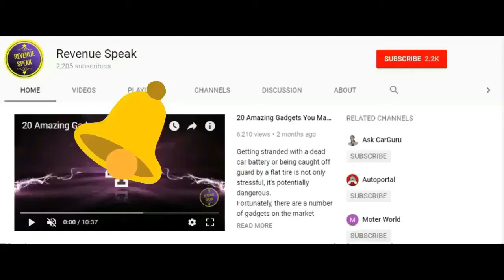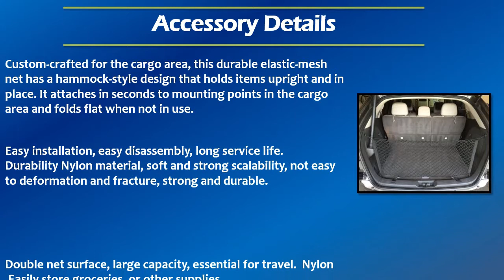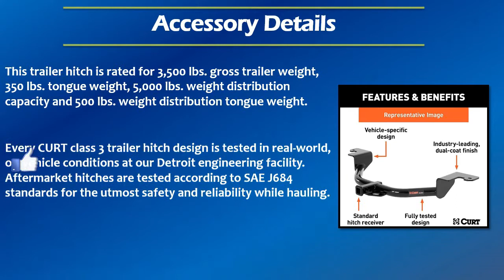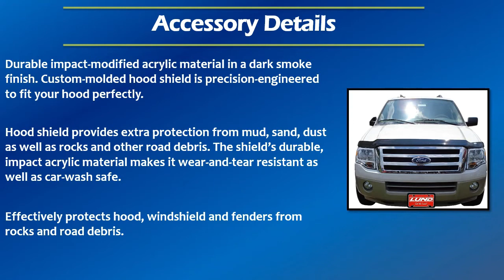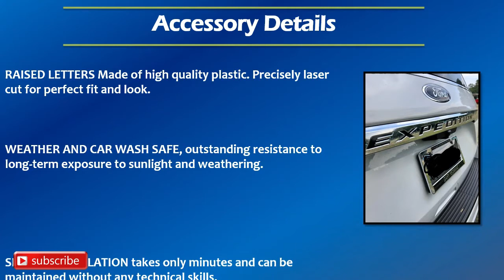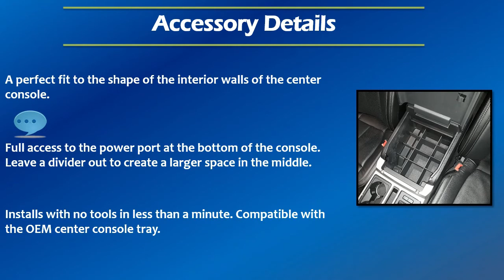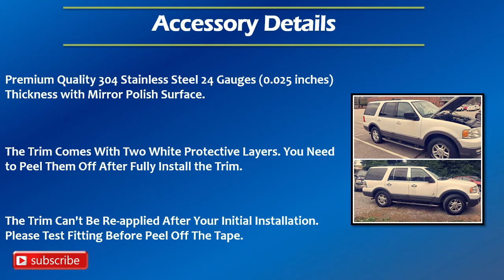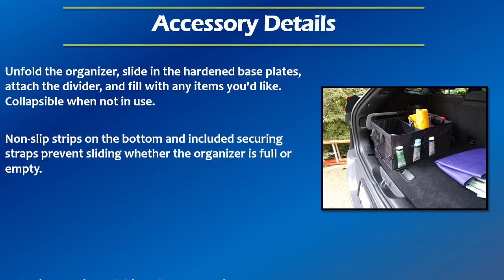Accessories MODS For FORD EXPEDITION 30 Different You Can Have For Exterior Interior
Let's Checkout 30 Different Accessories MODS You Can Install In Your FORD EXPEDITION Interior Exterior Trims Liners Safety Care Style N More. Your can have them for any year 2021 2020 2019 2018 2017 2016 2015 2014 or any older model. Also can have them in various trims XL, XLT, Limited, King Ranch and Platinum.  Hope you will like them.

#1 Bull Bar Brush Grille Guard For Ford Expedition

#2 Custom Fit Floor Mats Liner Set For Ford Expedition

#3 Cargo Liner Floor Mat For Ford Expedition

#4 Envelope Style Trunk Cargo Net For Ford Expedition

#5 Car Door Led Welcome Logo Light For Ford Cars

#6 LED Cup Holder Lights

#7 Running Boards Nerf Bars Side Steps Compatible With Ford Expedition

#8 Trailer Hitch 2-Inch Receiver For Ford Expedition

#9 Ventvisor Side Window Deflector Set For Ford Expedition

#10 Splash Guard Mud Flaps Fit For Ford Expedition

#11 Roof Rack Cross Bars Cargo Carrier For Ford Expedition

#12 Bugflector Hood Shield For Ford Expedition

#13 Custom Fit Windshield Sun Shade For Ford Expedition

#14 Door Sill Protector Cover Trim For Ford Expedition

#15 Tailgate Raised Letters Compatible With Ford Expedition

#16 Tempered Glass Screen Protector Fit For Ford Expedition

#17 Key Fob Case Cover For Ford Expedition

#18 Chrome Front Fog Light Lamp Cover For Ford Expedition

#19 Leather Car Seat Cover Universal Fit For Ford Expedition

#20 Center Console Organizer Fit for Ford Expedition

#21 Dash Center Console Storage Tray Fit For Ford Expedition

#22 Console Organizer Compatible With Ford Expedition

#23 Chrome Stainless Steel Tapered Rocker Panel Trim Fit For Ford Expedition

#24 Chrome Pillar Post Trim For Ford Expedition

#25 Chrome Window Sill Overlay Trim For Ford Expedition

#26 Chrome Line Body Side Molding Compatible with Ford Expedition

~~~5 AWESOME GADGETS AROUND 10-20 $~~~

fordexpeditionaccessories fordexpedition fordexpeditionmods Important Note: We are not recomending any particual product. Thats why we are sending you on amazon search page. Products displayed here are examples. You need to do proper research before buying any of them.